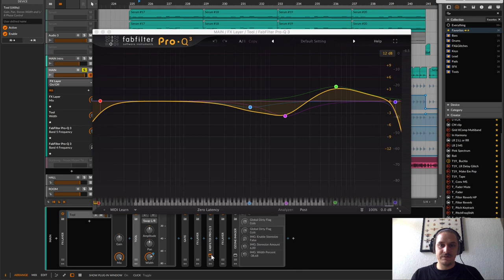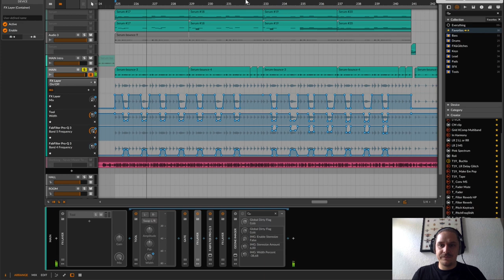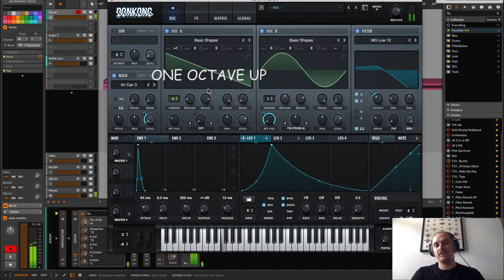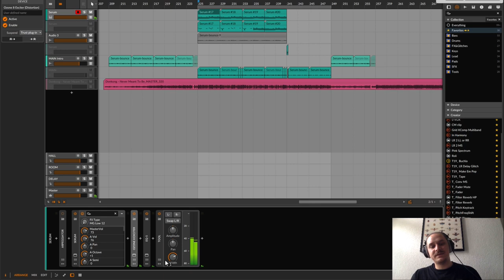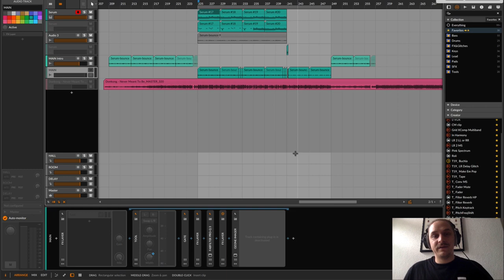youtube video #-7BRb_ipGkM